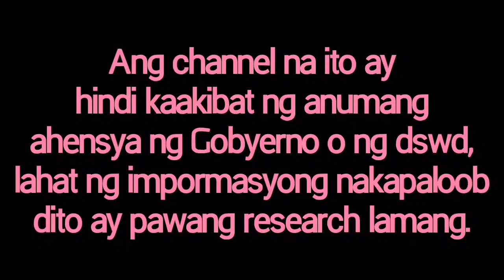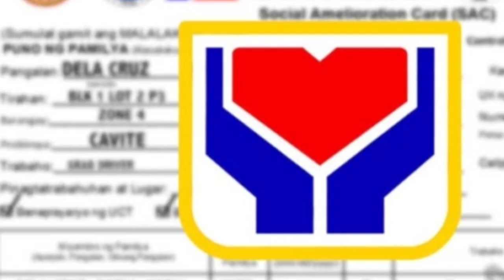Sap 2nd tranche update|Oct 20 2020